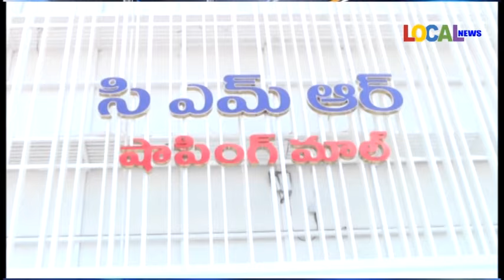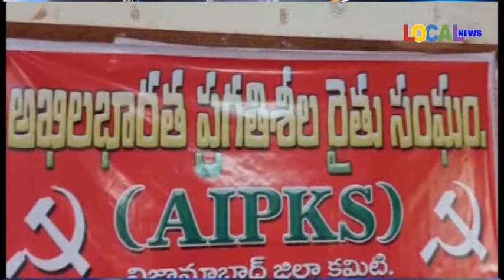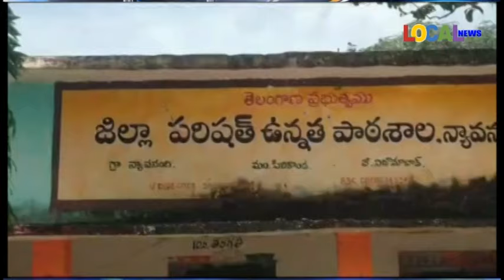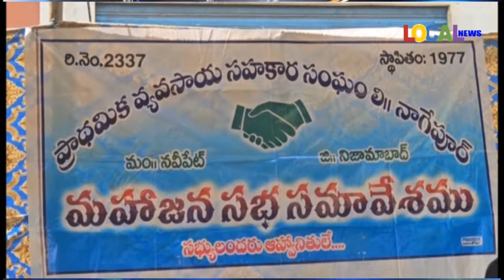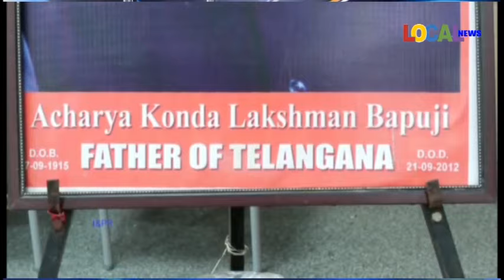27-09-2024 ll LOCAL NEWS-NIZAMABAD